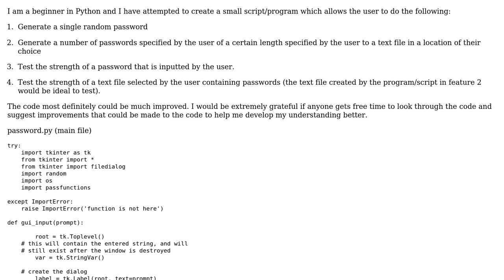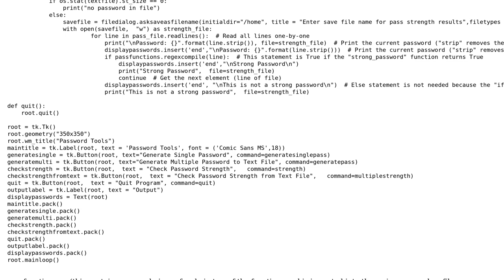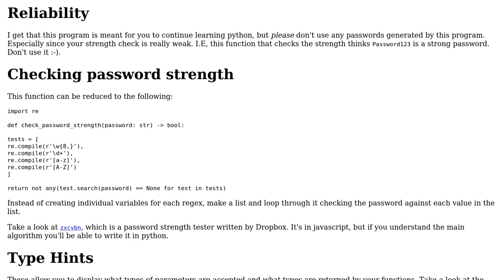Code Review: Python - Password Generator & Strength Checker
With thanks & praise to God, and with thanks to the many people who have made this project possible! | Content (except music & images) licensed under CC BY-SA | Music | Images & others | With thanks to user Linny user Brendan Rodgers and the Stack Exchange Network Trademarks are property of their respective owners. You are responsible for your own actions.